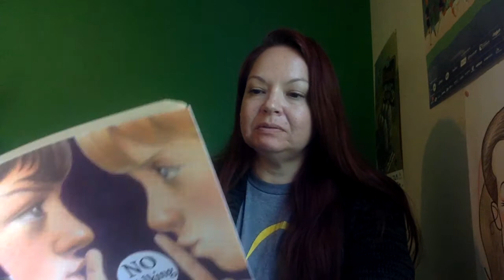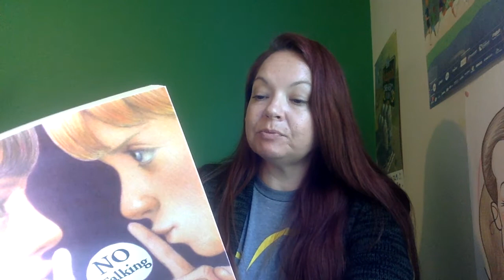No Talking, Chapter 13 "Language Lab" read aloud with Ms. Mary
Read aloud with Ms. Mary